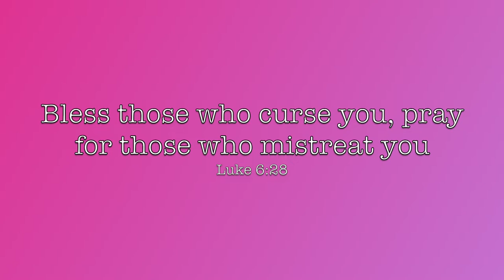Night Time Skincare Routine | Over 40 | FALL 2021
✨✨OPEN✨✨
Hi Lovies!  Alright, Fall is in full swing!  This video highlights some of my ride or die products for Fall 2021 but for NIGHT.  I’m pretty loyal to my products and routine, so I’ve been using most of these for years.

Products Used...
First Aid Beauty Cleanser
Son&Park Beauty Water
Shisheido Facial Cotton Pads
Inkey List Retinol
Biossance Omega Repair Cream
The Ordinary Rose Hip Seed Oil

Other Products Mentioned/Use
Eucerin Cleanser
Eucerin Eczema Relief
Eucerin Original Healing Cream
Tatcha Deep Cleanse
Caudalie Moisturizing Toner
Caudalie Serum
Laneige Water Bank Moisture Cream
Laneige Lip Sleeping Mask

My daughter and I are on TikTok @theVenetas